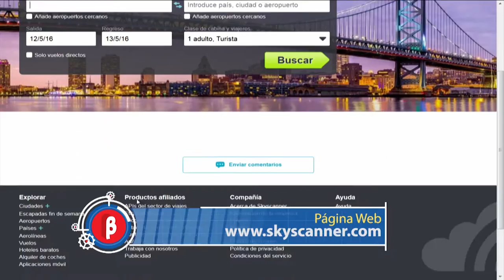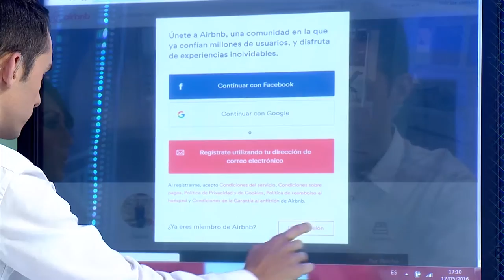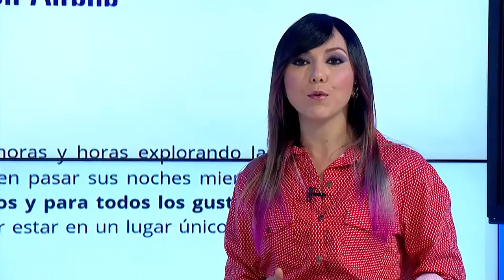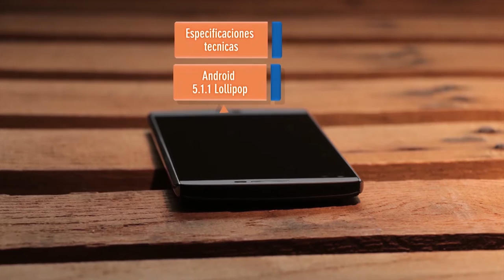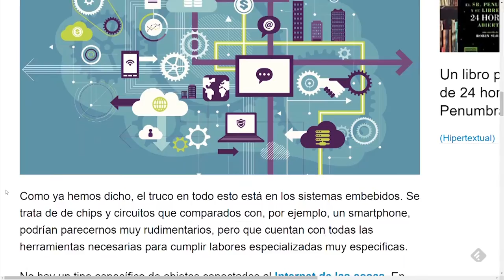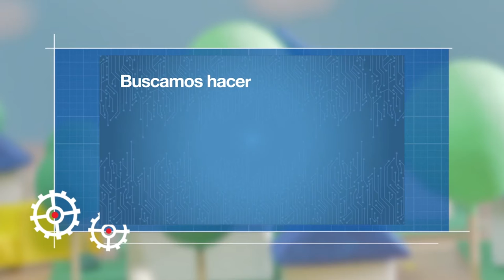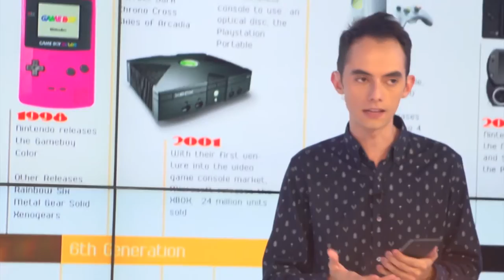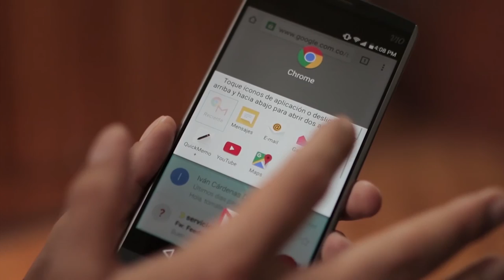Versión Beta 967 Airbnb + El internet de las cosas